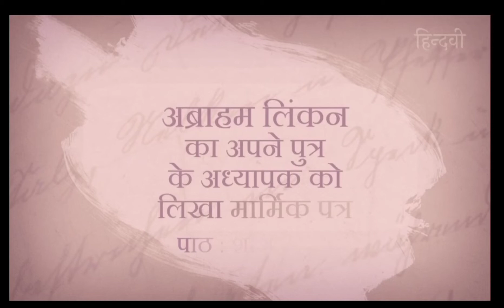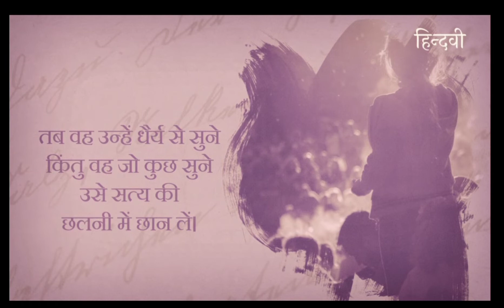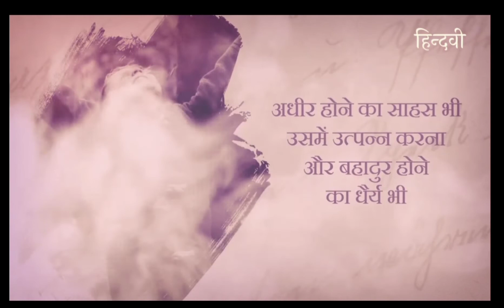अब्राहम लिंकन का अपने पुत्र के अध्यापक को लिखा मार्मिक पत्र (Credit-Hindivi)